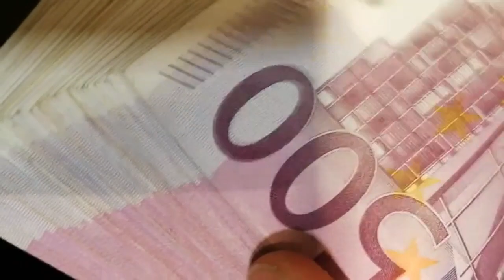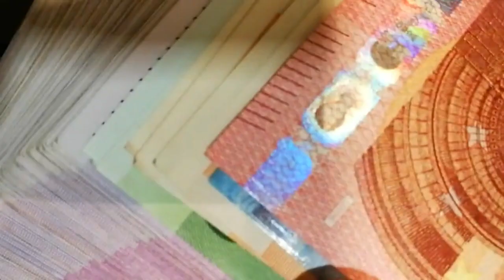Cierre Ibex 35: El Ibex 35 recupera el buen tono gracias a Grifols, Endesa, los bancos y Repsol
El Ibex 35 recupera el buen tono gracias a Grifols, Endesa, los bancos y Repsol